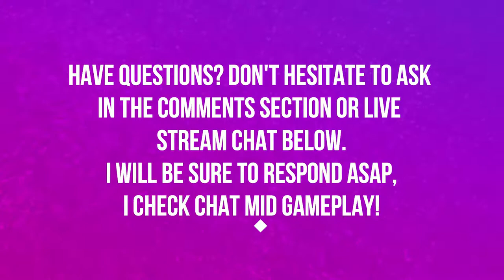ANTORUS THE BURNING THRONE | VARIMATHRAS | HEROIC | WORLD OF WARCRAFT LEGION 🎮🎮🎮